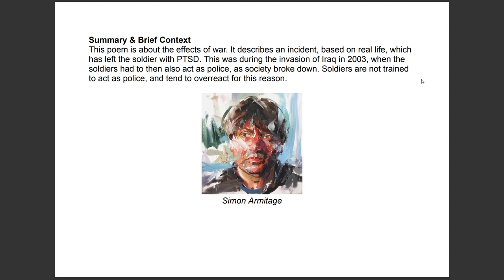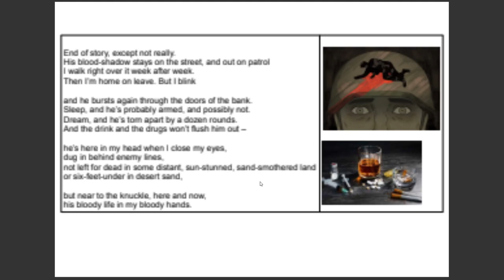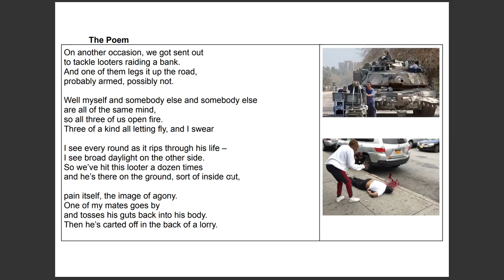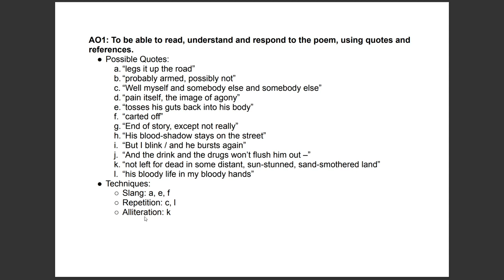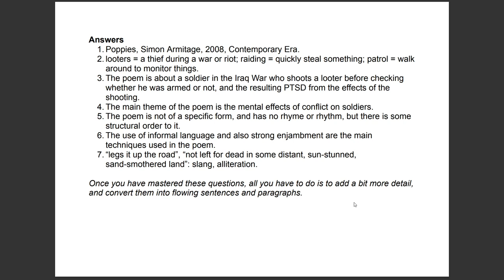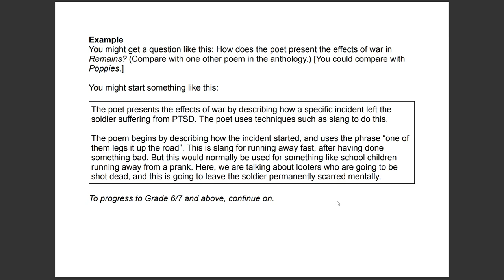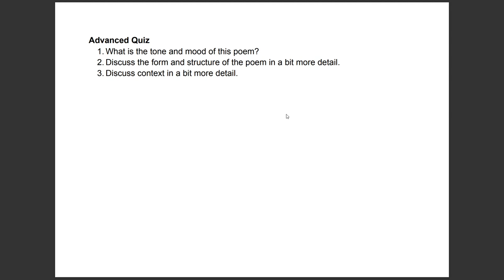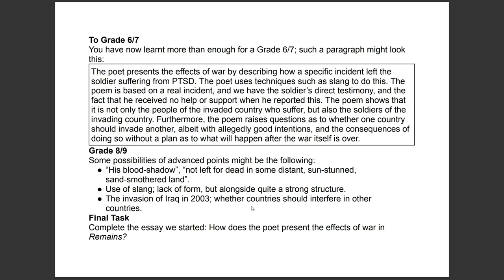Remains by Simon Armitage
This video is a structured guide to the poem, from basic to advanced, covering all the assessment objectives.